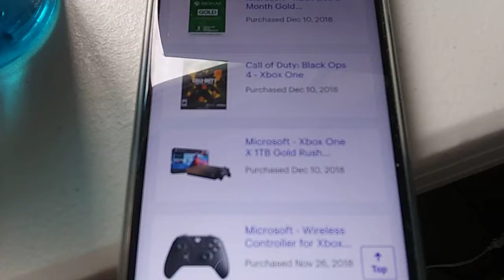My xbox one x 17 months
Still running really good.

Its all on luck guys.